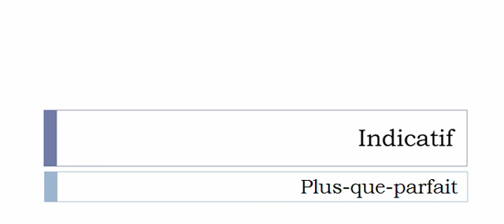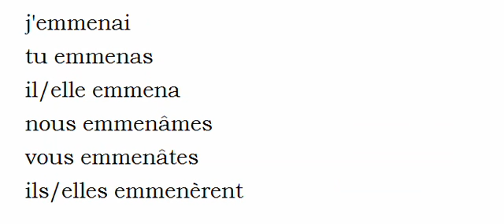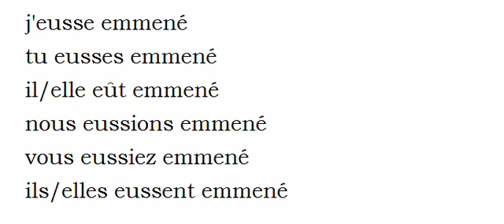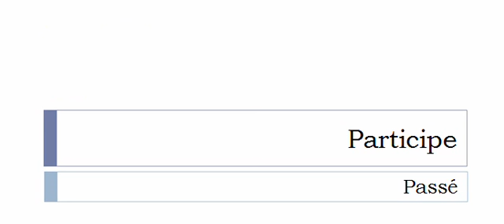Conjugaison visuelle # Verbe = Emmener =